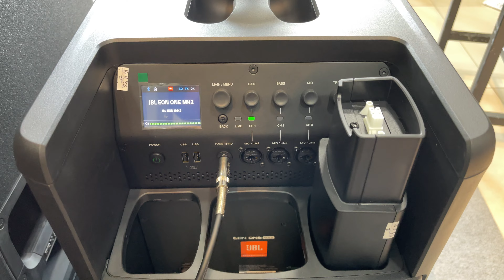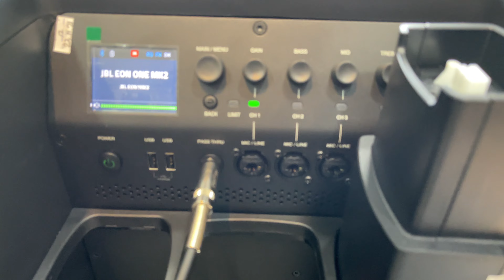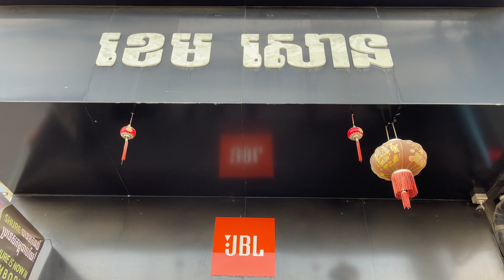JBL EON ONE MK2 | បង្ហោះឲ្យមើលសិន ចំណែកវីដេអូ Review នឹងចេញតាមក្រោយ | មានលក់នៅ JBL ផ្សារហេងលី | 4K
2. ខេម សោន - JBL Showroom ទល់មុខផ្សារហេងលី ផ្លូវ 271
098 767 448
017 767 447